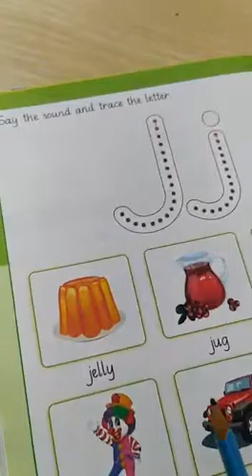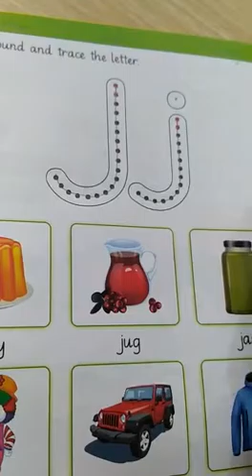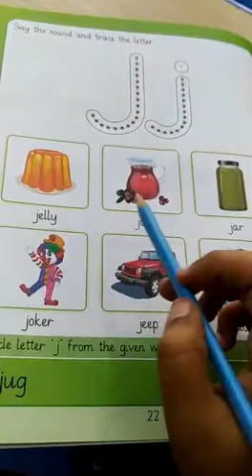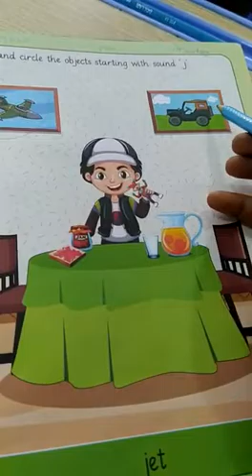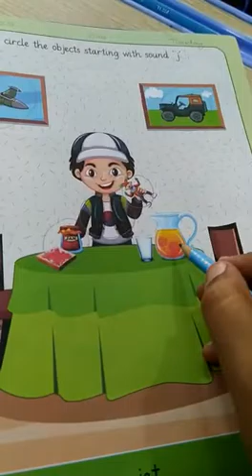Nursery english part one 1-9-2020